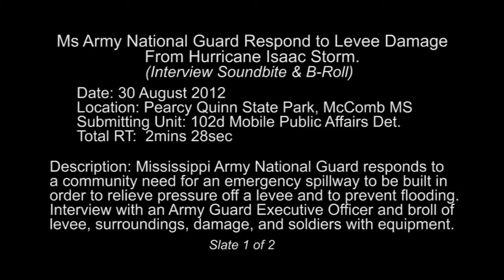Mississippi National Guard Levee Damage Response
Army National Guard Maj. Ronnie Spears, Executive Officer of the 890th Engineer Battalion, responds to a community need for an emergency spillway to be built in order to relieve pressure off a levee and to prevent flooding while at Percy Quinn State Park, McComb, Miss., August 30, 2012 and footage of levee, surroundings, damage and Soldiers with equipment.